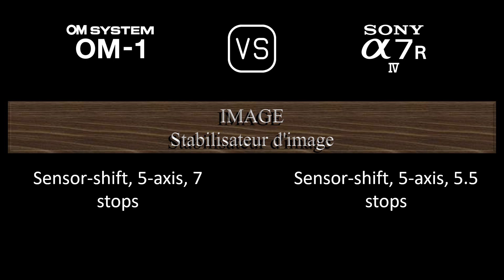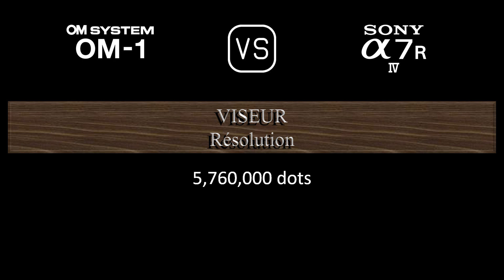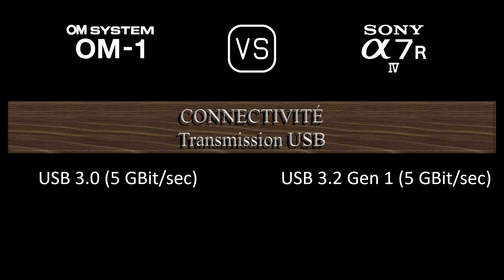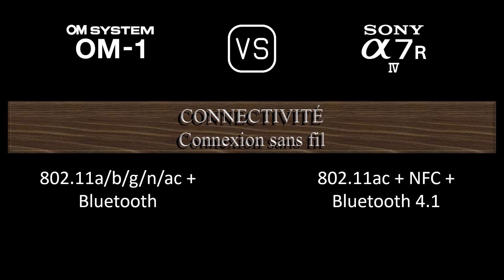OM SYSTEM OM-1 vs. Sony A7R IV: Une Comparaison de Caractéristiques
Cette vidéo fournit un aperçu des fonctionnalités du OM SYSTEM OM-1 et du Sony A7R IV dans une comparaison de caractéristiques (comparison of specifications).

00:24 LANCEMENT
00:32 BOÎTIER
00:41 CAPTEUR D'IMAGE
01:05 IMAGE
01:21 OPTIQUE ET MISE AU POINT
01:50 ÉCRAN
02:10 VISEUR
02:26 FONCTIONNALITÉS PHOTOGRAPHIQUES
03:27 FONCTIONNALITÉS VIDÉOGRAPHIQUES
03:43 STOCKAGE
03:47 CONNECTIVITÉ
04:16 CARACTÉRISTIQUES PHYSIQUES
04:36 AUTRES CARACTÉRISTIQUES